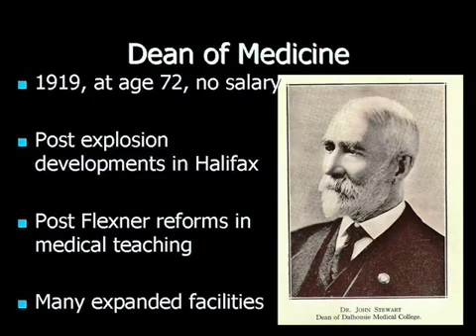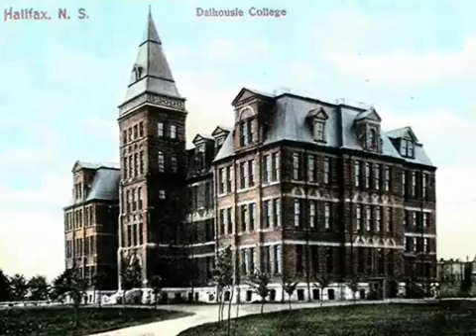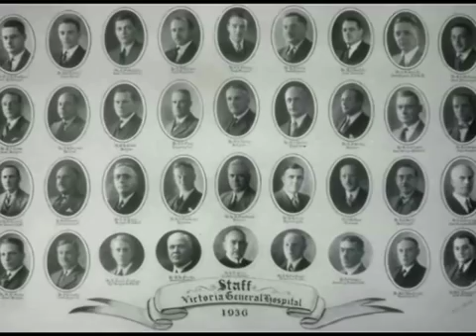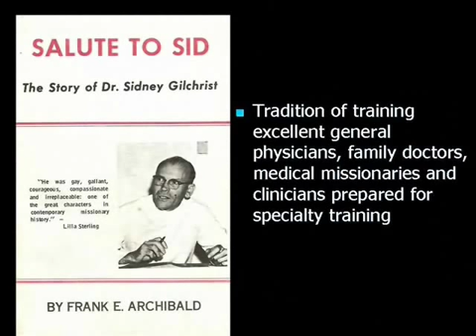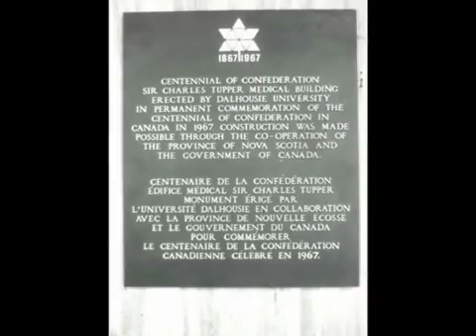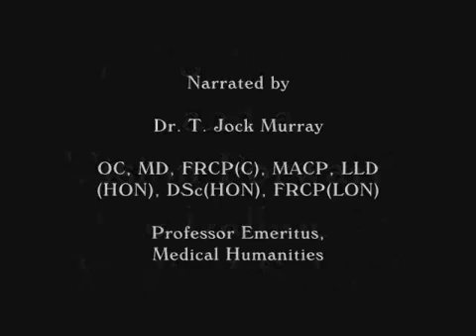History of the Dalhousie Medical School Part 3.wmv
Part 3- The history of the Medical School at Dalhousie University in Halifax, Nova Scotia, Canada.

Narrated by T.J. "Jock" Murray, Professor Emeritus, Medical Humanities
Professor of Neurology, Dalhousie University